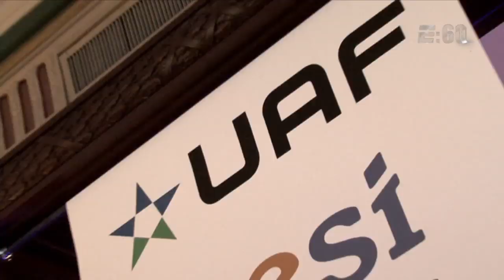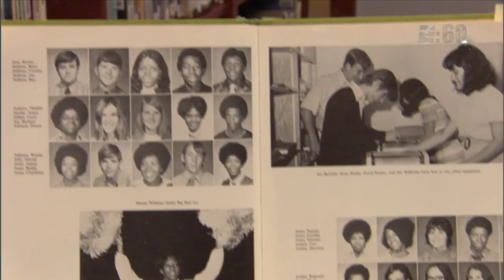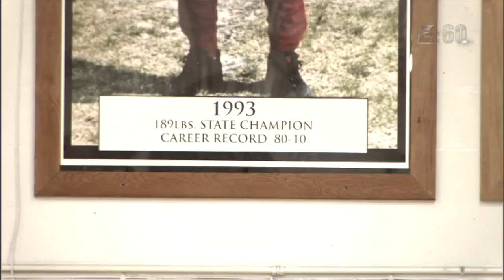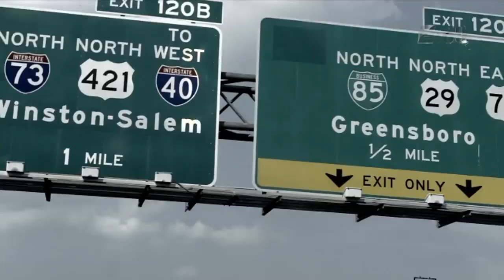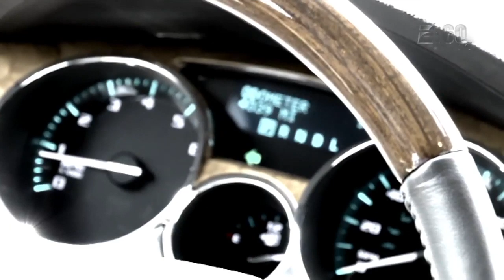E:60 - Ray Lewis (2012) | ESPN Archive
In an E:60 profile from 2012, Rachel Nichols speaks with Baltimore Ravens icon Ray Lewis and the man who fueled the Hall of Famer's legendary intensity. Lewis and his father, Elbert Ray Whitehead, also explain how their relationship, once defined by bitterness and anger, was also an opportunity to stop a generational curse.